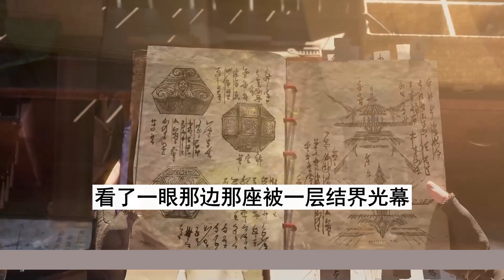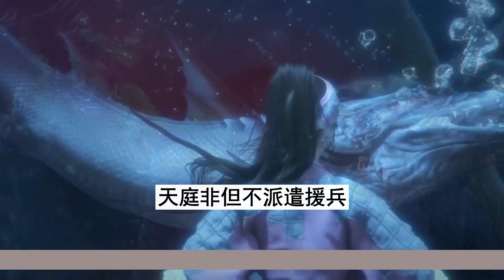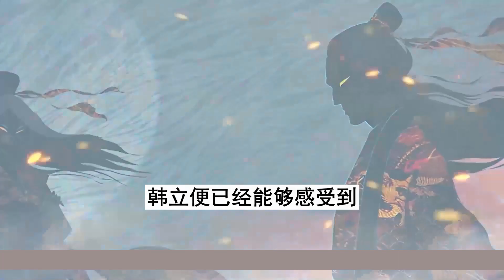【凡人修仙传】仙界篇：3191集 补天宗的算盘 凡人修仙传剧情讲解 凡人修仙分析 凡人修仙传原著小说解析 凡人修仙传小说解读